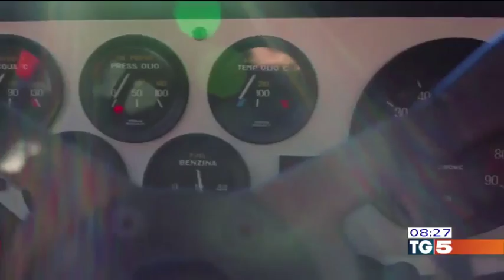Eberhard & Co. sponsor e official Timekeeper della Winter Marathon 2017